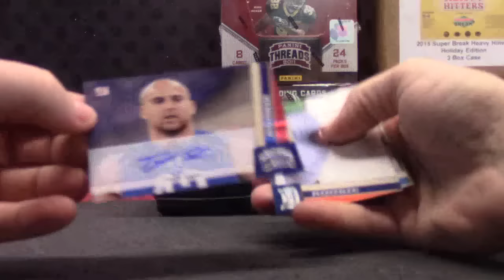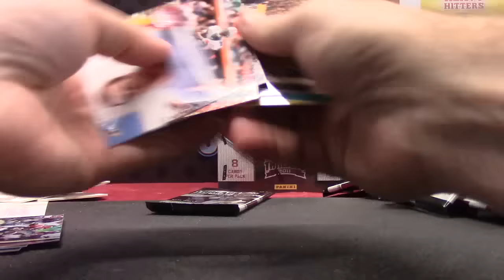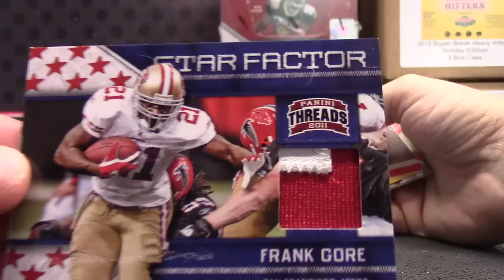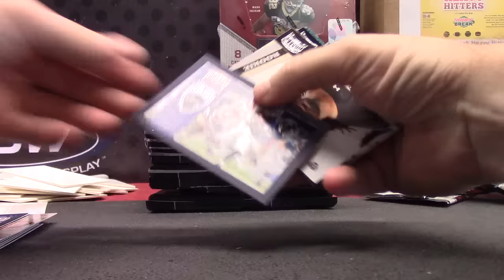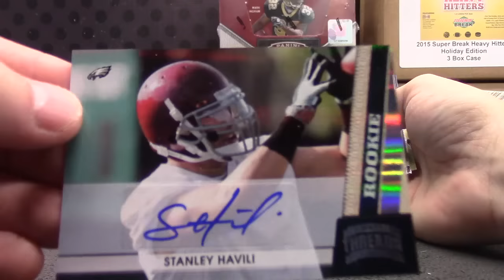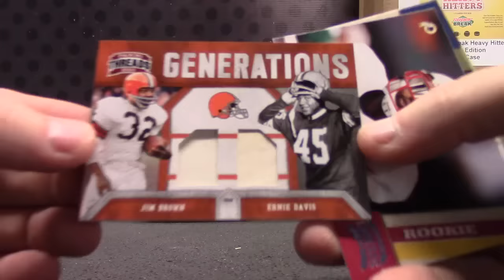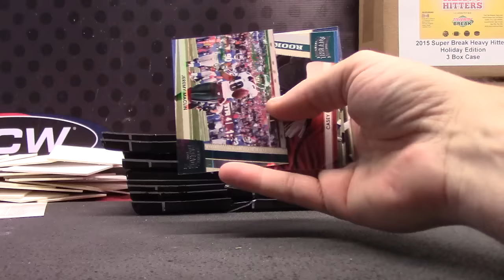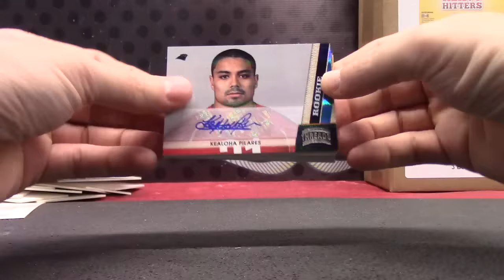Hai's 2011 Threads Football 5 Box Break